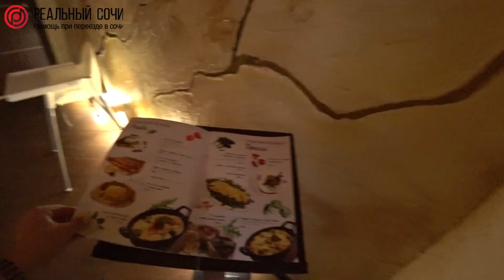СОЧИ НА ПМЖ - куда пойти с ребенком в Сочи? Мастер-класс по приготовлению пиццы!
Добрый день!  Я живу в Сочи уже 8 лет, снимаю видео и рассказываю как мы живем, оставьте заявку на нашем сайте помогаю людям переехать в Сочи, работаю брокером в агентстве недвижимости, по вопросам покупки, продажи недвижимости в Сочи и Адлере пишите, звоните, будем рады помочь вам, подписывайтесь на наш канал, а также заходите на наш сайт С уважением, Брокер по недвижимости "Реальный Сочи" Мельниченко Ирина!